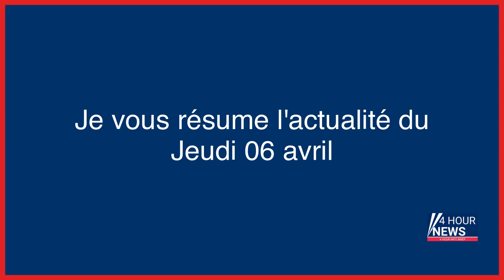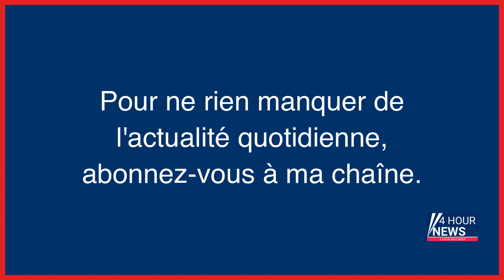Résumé de l'actualité du Jeudi 06 avril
- Guerre en Ukraine, en direct : le rouble au plus bas depuis près d’un an, conséquences des sanctions contre la Russie
- Météo : pluie au nord, soleil au sud
- Pour les éboueurs de Combs-la-Ville, «salaires et retraite, c’est le même combat»
- Chantage sexuel sur de jeunes arbitres : la Ligue Paris Île-de-France a-t-elle voulu étouffer l’affaire ?
- Dans l’Oise, l’aide à domicile volait les personnes âgées et handicapées dont elle avait la charge
- Manifestation contre la réforme des retraites : « On doit préparer nos enfants à une garde à vue ! »
- Yvelines : « bousillée » à la suite d’une banale opération, Lucia alerte sur les bavures médicales
- Maintien de l’ordre : nos réponses aux 10 questions qui se posent sur les manifestations
- Pékin lance de nouvelles manœuvres militaires près de Taiwan
- Grenoble : un homme blessé par balle après avoir manqué de percuter un policier
- Deux hommes poursuivis pour une soirée chemsex mortelle
- EN DIRECT - Réforme des retraites : suivez en direct la onzième journée nationale de grèves et de manifestations
- Assa Traoré condamnée en appel au civil pour diffamation envers une gendarme
- Auxerre : une élue municipale condamnée à six mois avec sursis
- Guerre en Ukraine, en direct : Emmanuel Macron affirme à Xi Jinping « compter » sur lui pour « ramener la Russie à la raison »
- Yvelines : une femme suspectée d’avoir tué son ex-conjoint mise en examen
- Haut-Rhin : l’ado fanatique de Daech, soupçonné de préparer une action violente, présenté à un juge
- Faux rendez-vous amoureux à Grenoble : deux hommes mis en examen pour la mort d’une victime
- Paris : un vase de la Grèce antique réapparaît et permet de confondre le cambrioleur de caves
- Le « frotteur » fou du métro Oberkampf agresse une ado de 12 ans avant d’être déclaré irresponsable
- Après un home jacking à Angers, la course-poursuite en Porsche se finit dans les Yvelines
- Affaire Élodie Kulik : Willy Bardon demande à l’Europe d’annuler sa condamnation
- Oise : une conductrice de 82 ans renverse et blesse trois enfants sur un passage piéton
- Manifestations du 6 avril contre la réforme des retraites en direct : « Il y a une volonté de jeter de l’huile sur le feu. Ça enferme les gens dans la radicalisation ou l’anomie »
- « Je ne suis ni terroriste ni violeur ni meurtrier » : à 70 ans, Charles Bronson maintenu en prison
- VIDÉO. « Peu de monde s’est demandé comment nous, on le vivait » : en pleurs, un agriculteur de Sainte-Soline raconte son désarroi après les affrontements autour des mégabassines
- Afghanistan : un YouTubeur, adepte du « tourisme de l’extrême », retenu en otage par les talibans
- Ligue des droits de l’homme : pourquoi Darmanin veut réviser les subventions
- « Il dormait dans la rue, il était à bout » : un Isérois multiplie les délits pour aller en prison
- Concert de Bilal Hassani : Aurora Lorraine, Civitas… ces groupes identitaires à l’origine de l’annulation
- «Peter doit rentrer à la maison» : en Australie, l’enlèvement d’un ornithorynque suscite l’émoi
- Disparition d’Éric Foray : des restes humains retrouvés dans le véhicule du Drômois, disparu en 2016
- Retraites : des heurts à Paris, début d’incendie au restaurant La Rotonde
- Triangle de Gonesse : mort d’un ouvrier de 22 ans sur le chantier de la ligne 17 du Grand Paris Express
- Retraites : à Bordeaux, des manifestants suspendus à la décision du Conseil constitutionnel
- Subventions de la LDH : à Tourcoing, Darmanin avait déjà tranché
- Mantes-la-Jolie : encore des tirs de mortiers d’artifice au lycée Rostand, les cours suspendus
- Israël : une trentaine de roquettes tirées du Liban, deux blessés
- Rennes : un manifestant dit avoir perdu un testicule après un tir de LBD, une enquête ouverte
- Retraites : à Toulouse, les élus de gauche manifestent en ordre dispersé
- Réforme des retraites : la brasserie La Rotonde, prisée par Emmanuel Macron, incendiée à Paris
- Haute-Savoie : un homme armé menaçant tué par les gendarmes
- Viols sur une fillette au Maroc : le procès très attendu reporté d’une semaine
- Attaquer la LDH, c’est basculer dans une dynamique illibérale
- Interpellation musclée de la CSI 93 : jusqu’à un an de prison ferme requis contre les ex-policiers
- Autoritarisme, radicalisation : des dérives inquiétantes
- Etats-Unis : la Maison Blanche défend le retrait d’Afghanistan de Biden et charge l’impréparation de Trump
- Taïwan va « empêcher les ingérences » chinoises dans ses eaux territoriales
- Nancy : le porche de la Banque de France incendié en marge de la manifestation
- Chantage à la sextape : Gaël Perdriau, le maire de Saint-Etienne, mis en examen
- Fusillades à Marseille : un jeune homme de 18 ans présenté à un juge
- Chantage à la sextape : Gaël Perdriau mis en examen